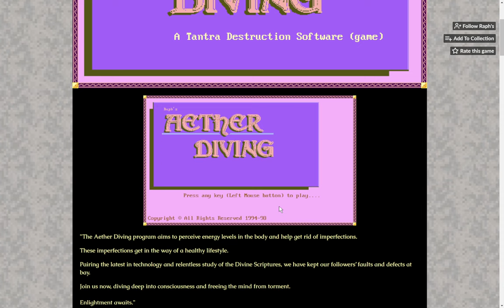Imperfections | Aether Diving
"The Aether Diving program aims to perceive energy levels in the body and help get rid of imperfections.

These imperfections get in the way of a healthy lifestyle.

Pairing the latest in technology and relentless study of the Divine Scriptures, we have kept our followers’ faults and defects at bay.

Join us now, diving deep into consciousness and freeing the mind from torment.

Enlightment awaits."
-High Priest Maxime